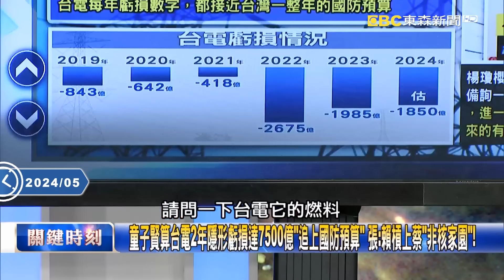童子賢算台電2年隱形虧損達7500億「追上國防預算」 張：賴槓上蔡「非核家園」！【關鍵時刻】20240510-6 劉寶傑 張禹宣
童子賢算台電2年隱形虧損達7500億「追上國防預算」 張：賴槓上蔡「非核家園」！